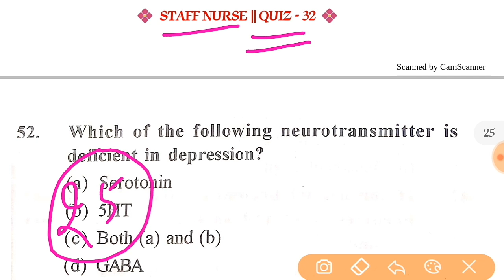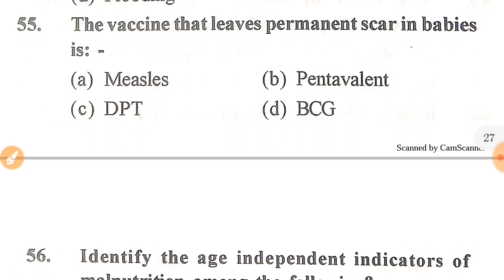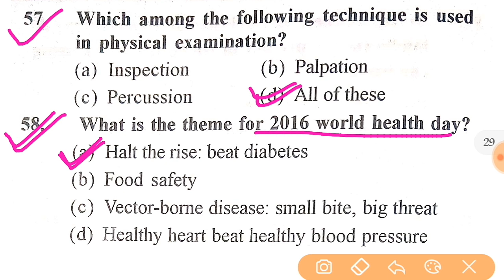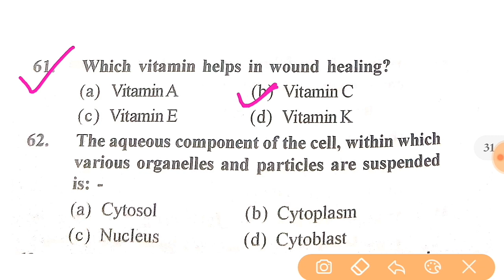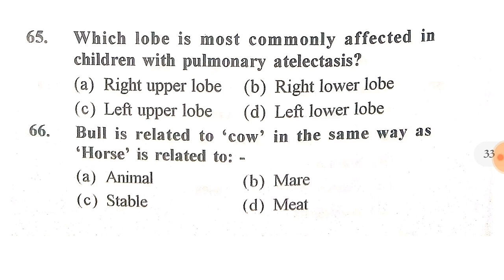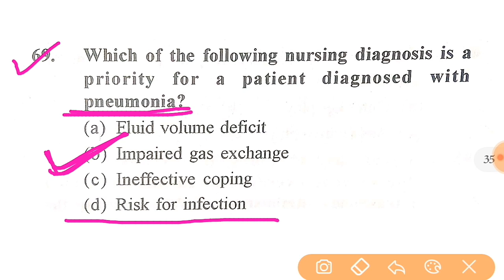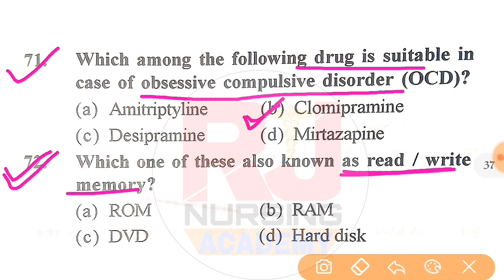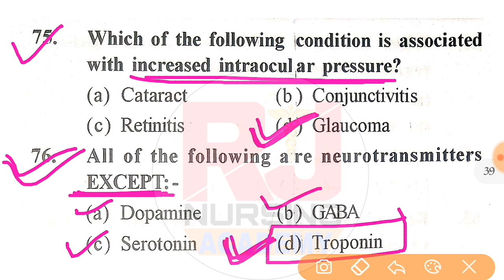SPECIALLY FOR CHO 🌷 RRB 🌷RAILWAY 🌷|| QUIZ- 32 🔥|| STAFF NURSE Exam Preparation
Hello Friends,
   Presenting SPECIALLY FOR CHO RRB RAILWAY || QUIZ- 32 🔥|| STAFF NURSE Exam  Preparation

Your Queries -
1.rrb staff nurse previous solved paper
2. rj nursing academy
3. mrb exam question paper model for staff nurse
4.rrb nursing model paper, cho exam paper 2018
5.railway staff nurse model question paper
6. staff nurse exam paper
7. latest staff nurse vacancy 2019
8. mrb exam 2019 for staff nurse
9.rrb nursing previous year question paper
10. aiims nursing officer previous question paper
11. cho question paper
12.  cho exam prepration
13. rrb staff nurse previous year question paper
14. cho nursing previous year question paper
15.  railway nursing exam previous year question paper
16.  cho previous year question paper
17. cho staff nurse exam paper
18. staff nurse exam paper 2018